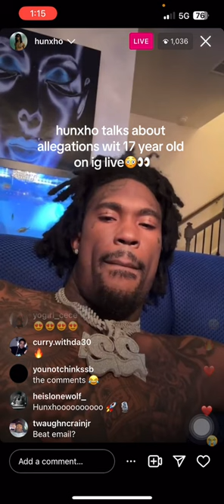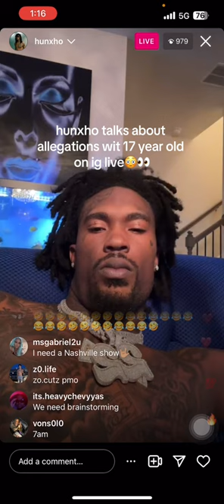bro really said this on ig live